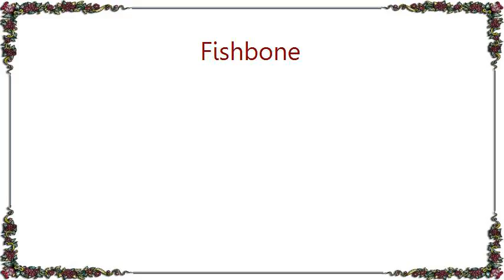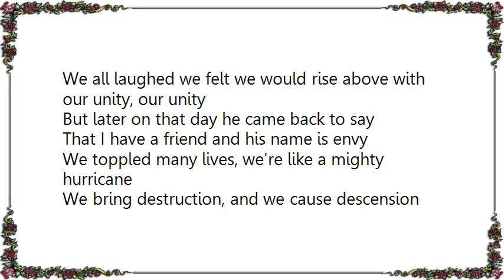Fishbone - Those Days Are Gone Lyrics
[Lyrics Fishbone - Those Days Are Gone]
When you're alone
Can't find your way out of the maze
Life is ablaze
And you're right there in the flames

Is this pain
Are we sane
And who has established these claims?
While we all try to refrain

I had a dream once there was a wall inside my head
You all had put it there

We lived a life once we felt together as one
And now those days are gone

We fled that place there was a beast kept there
He was mighty and strong and his name was jealousy
We all laughed we felt we would rise above with our unity, our unity

But later on that day he came back to say
That I have a friend and his name is envy

We toppled many lives, we're like a mighty hurricane
We bring destruction, and we cause descension